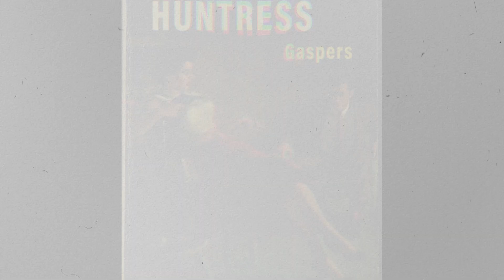Huntress Teaser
Gaspers music is on the way...

This video and audio are owned and protected works of Gaspers.  No use is permitted without the express permission of Gaspers.